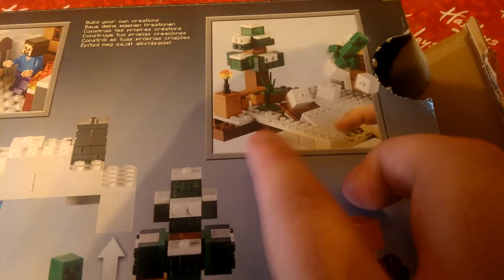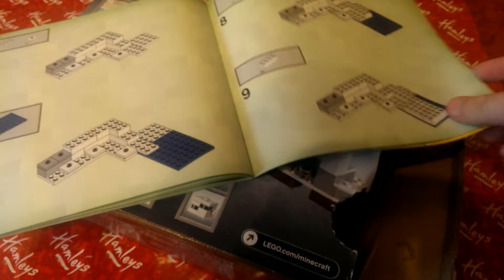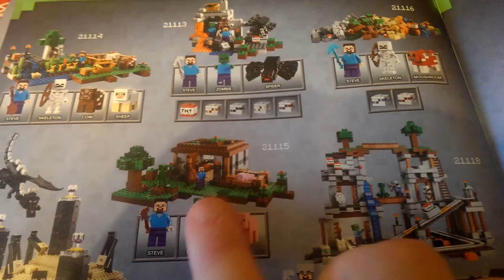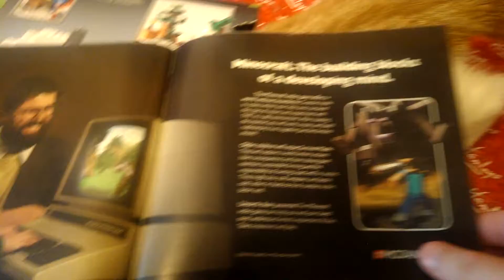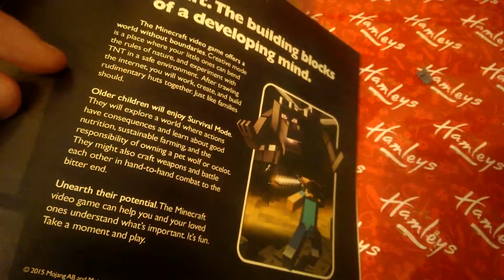Обзор LEGO Minecraft + новости